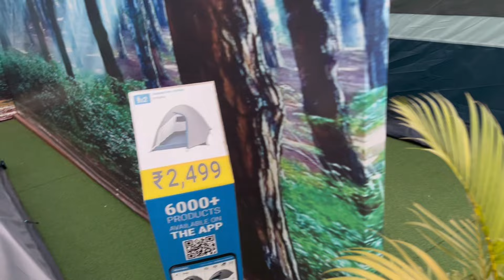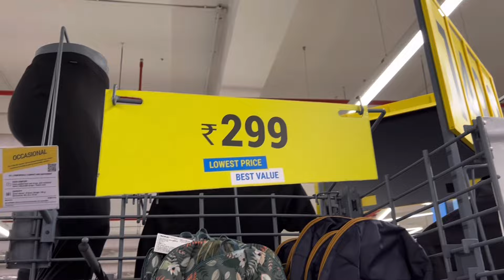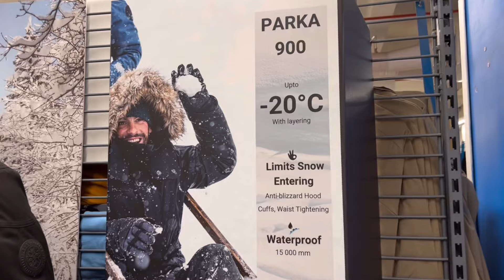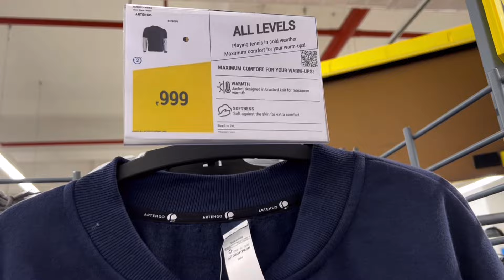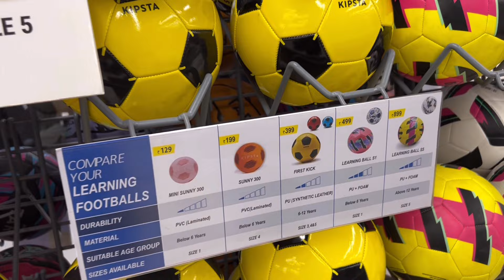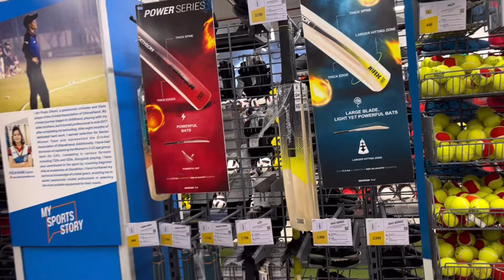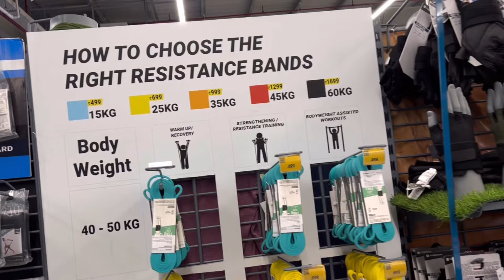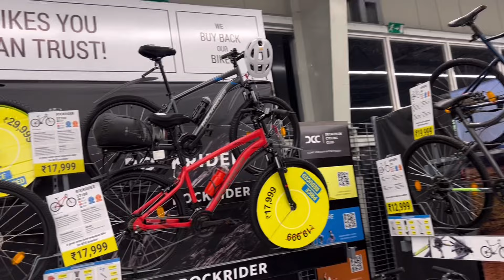Full Tour Decathlon || Winter Collection in Dehradun